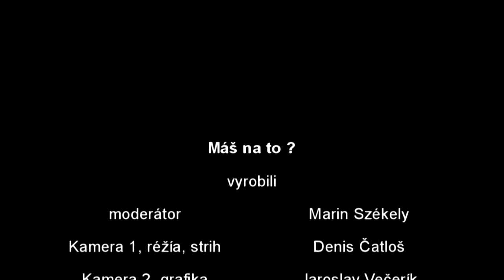Máš Na To? 1. časť - Papričky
Pozrite si odvahu študentov na univerzite Cyrila a Metoda v Trnave v novej relácii televízie FMKTV. Mali by ste na to aj vy?